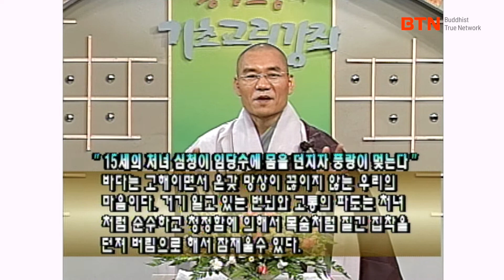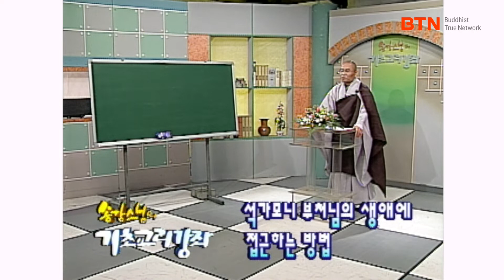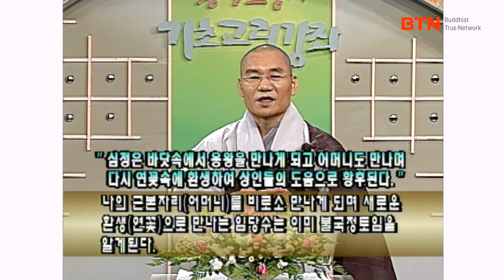[BTN클래식]송강스님과 함께하는 불교 기초 배우기 - 178편 석가모니 부처님의 생애에 접근하는 방법